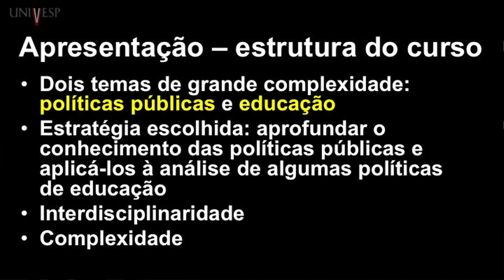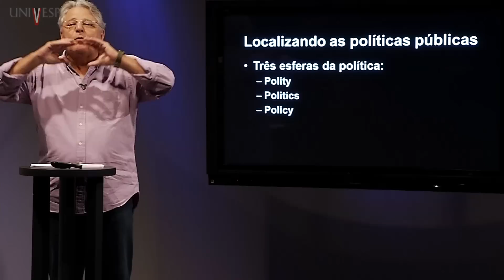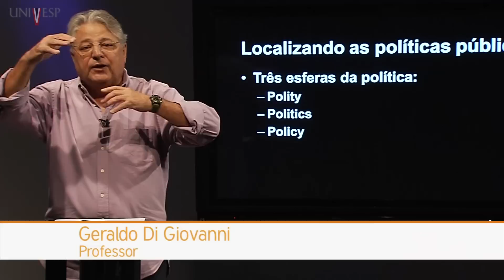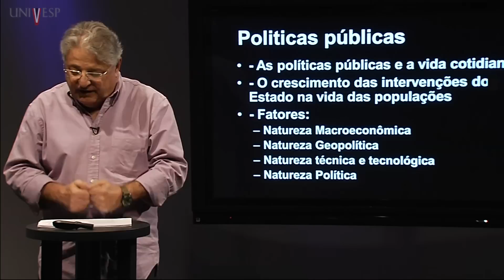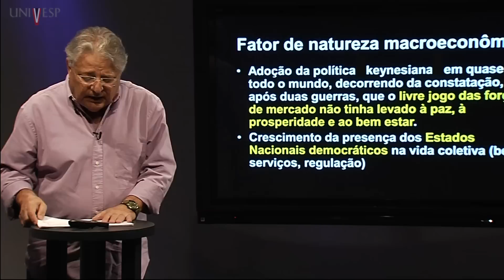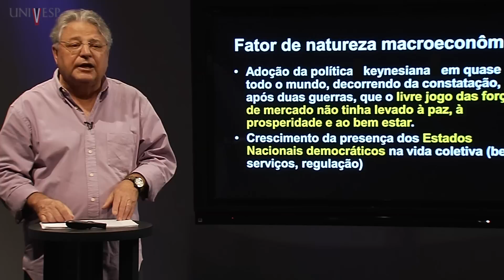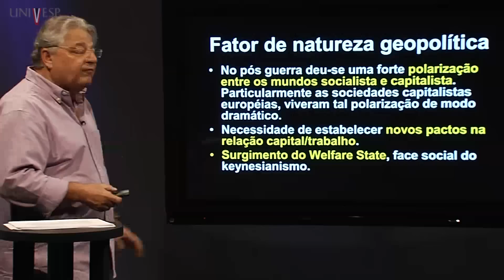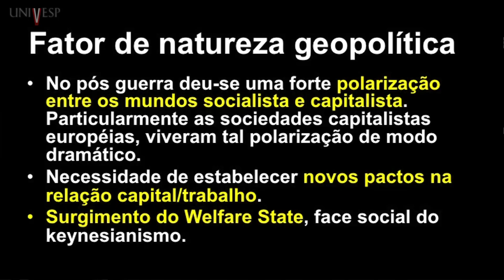Políticas Públicas para a Educação - Aula 1 - Introdução ao tema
Aula 1 - Introdução ao tema
Disciplina: Políticas Públicas para a Educação - SPP 001
Professor responsável: Geraldo Di Giovanni